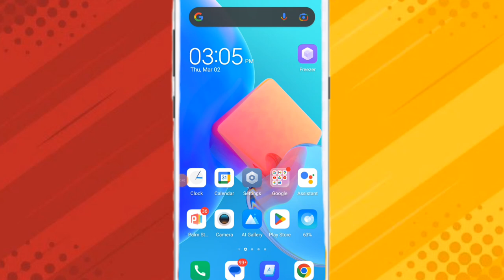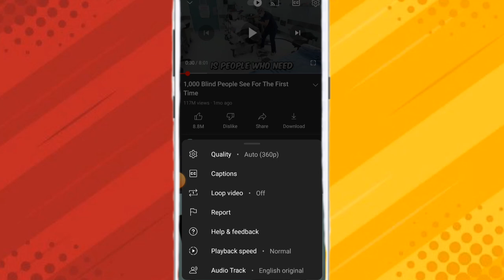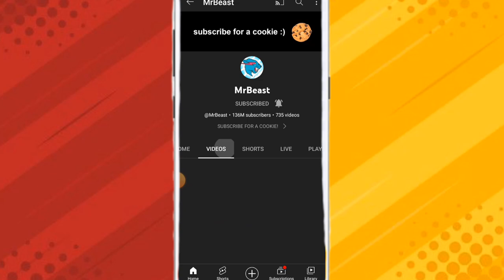YouTube Biggest Update MLA | Views & Earning Audio Track New Update | Tech Ke Deewane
YouTube Biggest Update MLA | Views & Earning Audio Track New Update |
Tech Ke Deewane

Ab Views Or Paise double